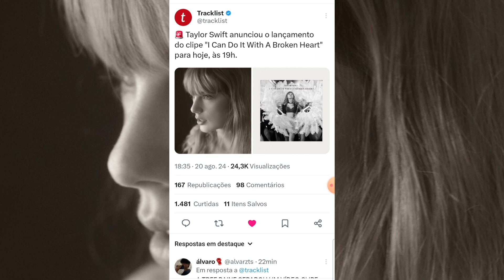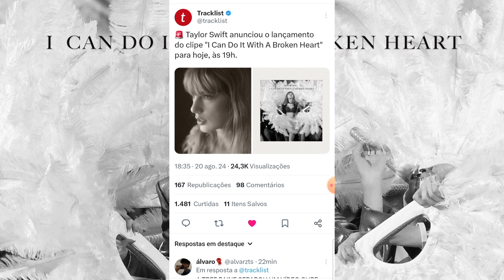🎶 GM Extra: Taylor Swift Lança de Supresa O Video-clipe da Tour de "I Can Do It Whit A Broken Heart"